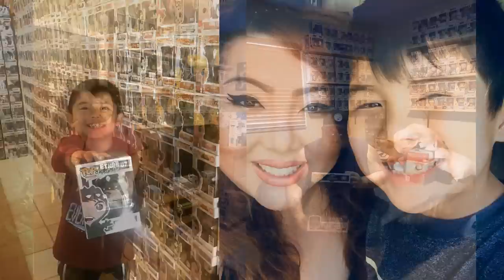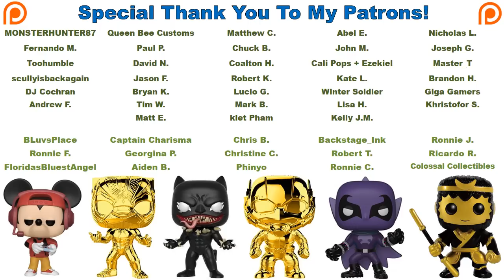Funko News - November 15, 2018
Send letters, artwork, postcards, etc to the following address:
Franklyn McInnis

*All giveaways are for U.S. and Canadian subscribers only, unless I specify that one is international.